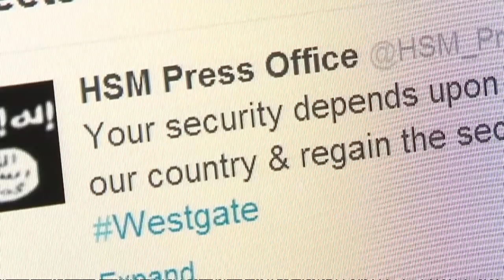Al-Shabaab: "Kenya is a war zone"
Channel 4 News Reporter Jamal Osman interviews a spokesman for al-Shabaab, who says foreigners in Kenya are not safe, and that the country is a "war zone".